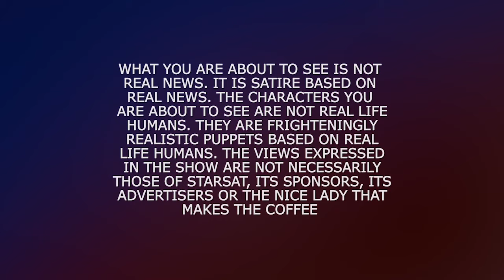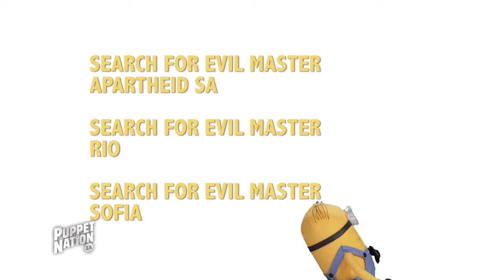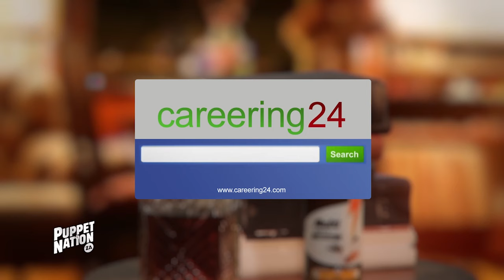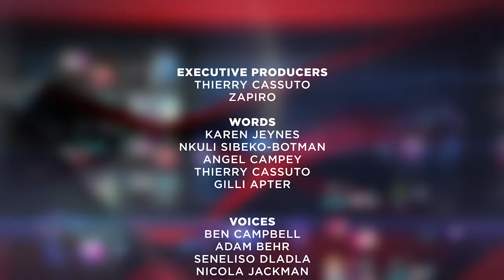Puppet Nation Episode 86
This week on Puppet Nation, we have a fiery new character on this week’s show, Speaker of the House Baleka Mbete is here to keep us all in line. Things are definitely very heated in the US, where Obama used the n-word, and the Republicans erupted, Donald Trump flamed Mexicans, and Chris Christie probably wants to burn all women at the stake, witch-style. Back here in South Africa, Mmusi is burning with desire to get Zuma in trouble over Al-Bashir, the ANC are hotfooting it away from the ICC, we’ve got a sizzling celeb round-up with Khanyi, and Heyneke Meyer is getting heat for the dismal performance of South African teams in the Super Rugby.